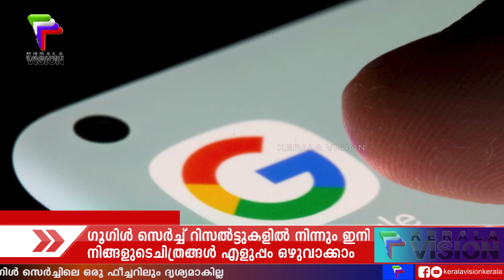ഗൂഗിൾ സെർച്ച് റിസൽട്ടുകളിൽ നിന്നും ഇനി നിങ്ങളുടെചിത്രങ്ങൾ എളുപ്പം ഒഴുവാക്കാം | google picture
ഗൂഗിൾ സെർച്ച് റിസൽട്ടുകളിൽ നിന്നും
ഇനി നിങ്ങളുടെ ചിത്രങ്ങൾ എളുപ്പം ഒഴിവാക്കാം

ഗൂഗിൾ സെർച്ച് റിസൽട്ടുകളിൽ നിങ്ങളുടെ ചിത്രങ്ങൾ വരുന്നത് ഇഷ്ടമല്ലെങ്കിൽ നീക്കം ചെയ്യാം. ഒരിക്കൽ ഇൗ ചിത്രങ്ങൾ നീക്കം ചെയ്ത് കഴിഞ്ഞാൽ, അത് പിന്നീട് ഇമേജസ് ടാബിലോ ഗൂഗിൾ സെർച്ചിലെ ഒരു ഫീച്ചറിലും ദൃശ്യമാകില്ല

കേരള വിഷൻ ചാനലിൽ ആരംഭിക്കുന്ന shopping_challenge എന്ന പരുപാടിയിൽ പ്രേക്ഷകർക്ക് നേരിട്ട് പങ്കെടുക്കുന്നതിനായി ഈ ലിങ്കിൽ ക്ലിക് ചെയ്യുക